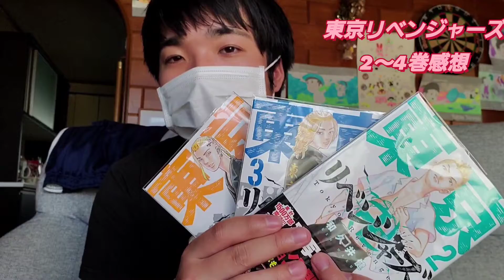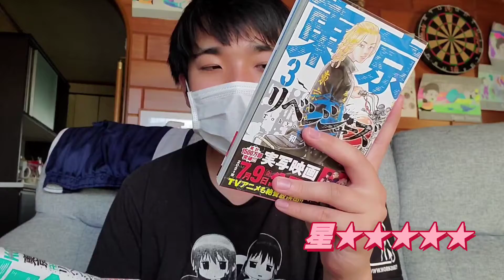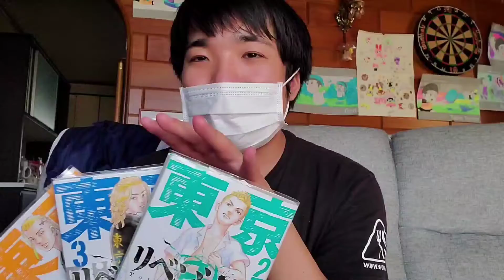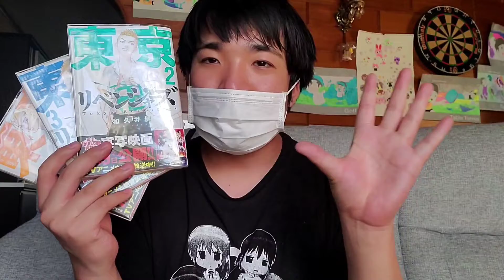東京リベンジャーズ２～４巻（８.３抗争編）を読んだら、人間ドラマに感動して言葉にならなかった…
今回の漫画の感想は、東京リベンジャーズ２～4巻の8.3抗争編にあたる所をやっていきます！読み終えたばかりで、興奮して言葉にならなかったのですが、頑張って撮影したので、是非見てください！そして、東京リベンジャーズ、本当に面白いので、読んだことない方、是非見てください！